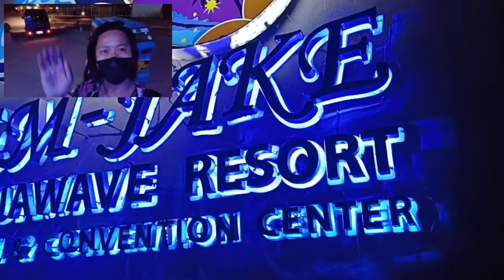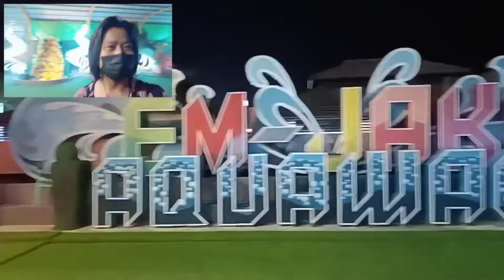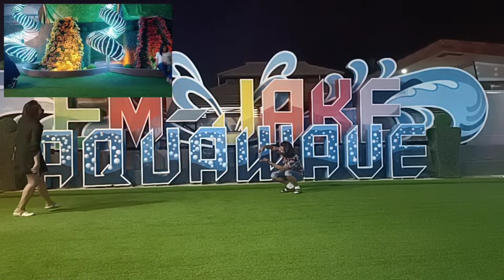Valentine Searching l Em-Jake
Being single is more fun and secure than being in a wrong, insincere and conditional relationship.